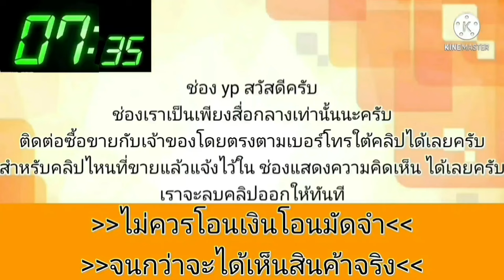กลับบ้านแท้💥เครื่องเกียร์ดี แอร์เย็น🌟พร้อมใช้ได้อีกยาว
2003 Toyota corolla altis
฿69,000
รถบ้านแท้ แอร์เย็น ภาษี68ออโต้
ไม่เคยแก๊ส เล่มพร้อมขอนแก่น
0/6/4/9/6/5/4/1/9/1
.ลองดู สินค้าอื่น